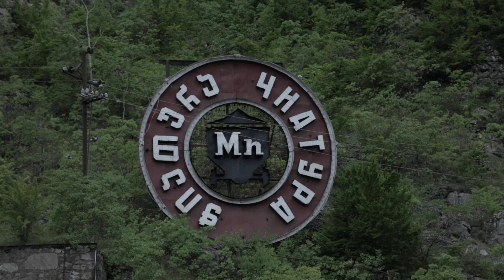TEASER KVIRILA MY BLACK RIVER